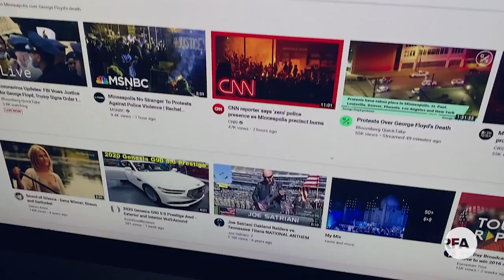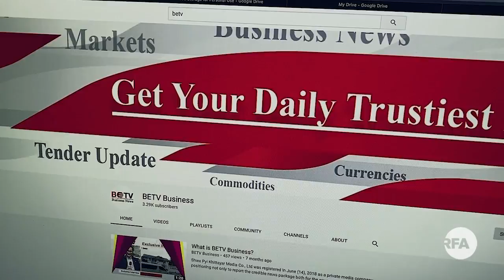တရုတ်ဖုန်းတွေ စိတ်ချရသလား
■ မြန်မာနိုင်ငံမှာ တောရောမြို့ပါမကျန် လူအများစု ဈေးသက်သက်သာသာနဲ့ ဝယ်ယူသုံးစွဲနေကြတဲ့ တရုတ်နိုင်ငံလုပ် စမတ်ဖုန်းတချို့ဟာ  ဆိုက်ဘာလုံခြုံရေးဆိုင်ရာ အားနည်းချက်တွေ ရှိနေတယ်လို့ ကျွမ်းကျင်ပညာရှင်တွေက ထောက်ပြကြပါတယ်။ ကိုယ်ရေးကိုယ်တာ အချက်အလက်တွေ လုံခြုံစိတ်ချဖို့ထက် ဈေးသက်သာတာကို ဦးစားပေးရွေးချယ်နေတဲ့ အခြေအနေတွေနဲ့ ပတ်သက်ပြီး RFA သတင်းထောက် ကိုမျိုးဇော်ကိုက ရိုက်ကူးတင်ဆက်ထားပါတယ်။
- Zawgyi

တ႐ုတ္ဖုန္းေတြ စိတ္ခ်ရသလား
■ ျမန္မာႏိုင္ငံမွာ ေတာေရာၿမိဳ႕ပါမက်န္ လူအမ်ားစု ေဈးသက္သက္သာသာနဲ႔ ဝယ္ယူသုံးစြဲေနၾကတဲ့ တ႐ုတ္ႏိုင္ငံလုပ္ စမတ္ဖုန္းတခ်ိဳ႕ဟာ  ဆိုက္ဘာလုံၿခဳံေရးဆိုင္ရာ အားနည္းခ်က္ေတြ ရွိေနတယ္လို႔ ကြၽမ္းက်င္ပညာရွင္ေတြက ေထာက္ျပၾကပါတယ္။ ကိုယ္ေရးကိုယ္တာ အခ်က္အလက္ေတြ လုံၿခဳံစိတ္ခ်ဖို႔ထက္ ေဈးသက္သာတာကို ဦးစားေပးေ႐ြးခ်ယ္ေနတဲ့ အေျခအေနေတြနဲ႔ ပတ္သက္ၿပီး RFA သတင္းေထာက္ ကိုမ်ိဳးေဇာ္ကိုက ႐ိုက္ကူးတင္ဆက္ထားပါတယ္။